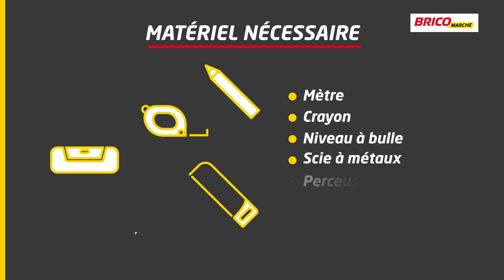Comment installer un receveur de douche ? | Bricomarché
Vous avez décidé d'installer vous-même votre receveur de douche ? Ne nécessitant pas des travaux de creusement des bacs encastrables, le receveur de douche est jugé plus facile à installer. On vous aide ? Attention : Il faudra bien veiller à l'étanchéité de la douche et à la bonne évacuation des eaux pour prévenir les fuites et les problèmes d'humidité !

💡 Voici les étapes à suivre pour apprendre à poser correctement un receveur de douche 🚿

Pour vous rendre à l'étape de votre choix, cliquez sur les chapitres affichés dans la barre progression de la vidéo :
0:41 - Préparez la pose
0:53 - Raccordez l’évacuation
1:44 - Installez le receveur
4:20 - Vérifiez l'étanchéité
4:28 - Finition

🔸 Comment installer une douche à l'italienne, monter un WC suspendu ou poser une sèche serviette électrique ?

🔸 Comment choisir un receveur de douche ?

🔸 Comment poser une cabine de douche ?

🔸 Robinetterie, douches, meubles, accessoires… Découvrez la sélection Bricomarché dédiée à la salle de bains et au WC :